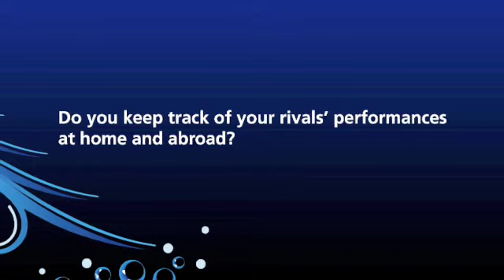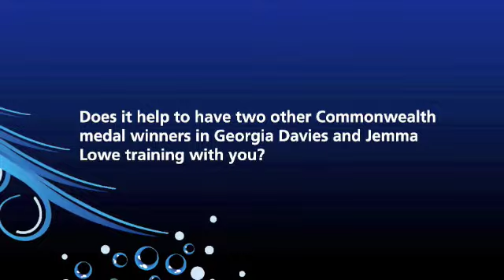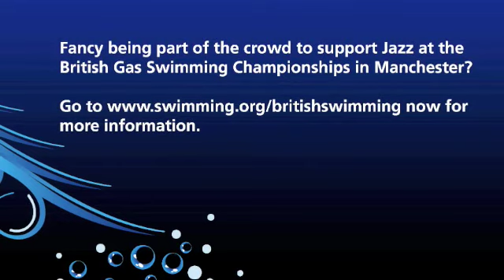British Gas Swimming Championships 2011 preview with Jazz Carlin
British Gas ITC Swansea swimmer and double Commonwealth medallist Jazz Carlin previews the British Gas Swimming Championships at Manchester Aquatics Centre.